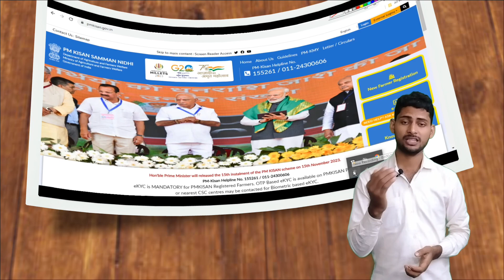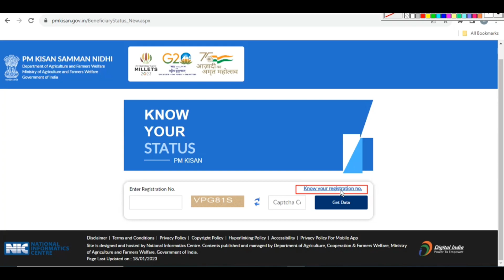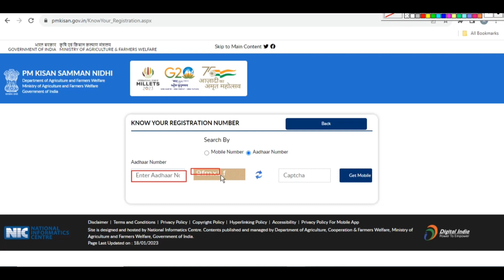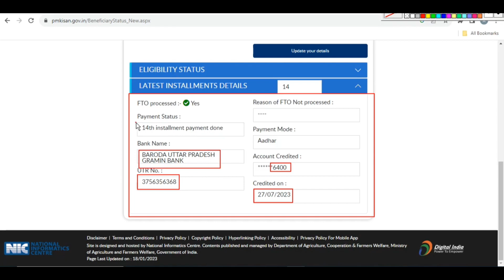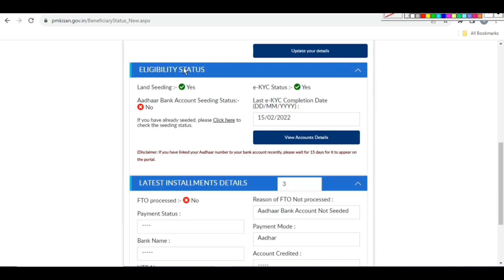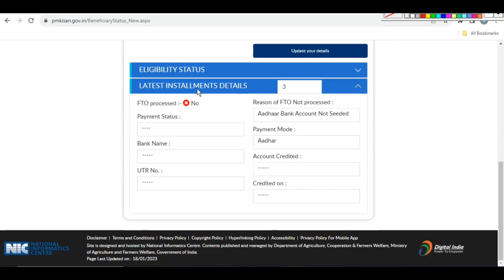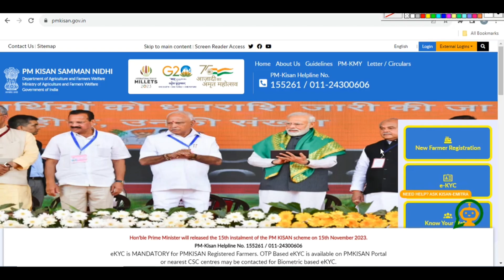Pm Kisan 15 वी किश्त नहीं आया तो करिये ये काम | No Money Received from PM Kisan | pm kisan 2023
About Video - Pyare Dost agar apka pm kisan samman nidhi ka paisa nahi aaya hai to usme kya dikkat hai kaise sahi kar sakte es video me complete process bataya gaya hai

pm kisan ka paisa kyu nahi aa raha hai
pm kisan ka paisa kyon nahin a raha
pm kisan ka paisa aana band ho gaya hai
pm kisan ka paisa nahin aaya hai
pm kisan ka paisa nahin a raha hai
pm kisan wala paisa kyon nahin a raha hai
pm kisan return money,
pm kisan installment not received,
pm kisan installment blank
pm kisan instalment check
pm kisan installment not received 2022
pm kisan installment transaction failed
pm kisan money not received
pm kisan transaction failed reason
pm kisan stopped by state
pm kisan fund not received
pm kisan fund release date